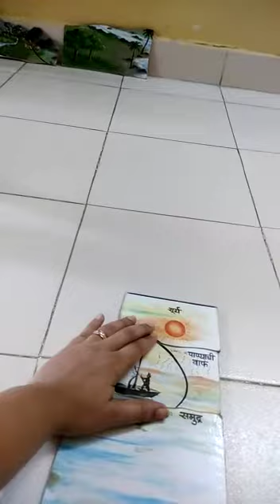Water cycle from Unnati Library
24 months old child enjoying water cycle.